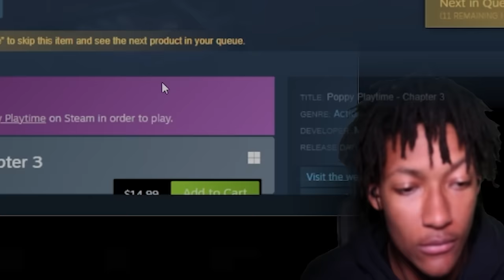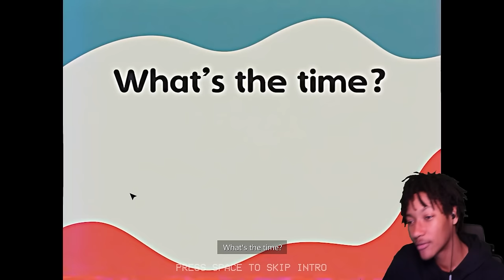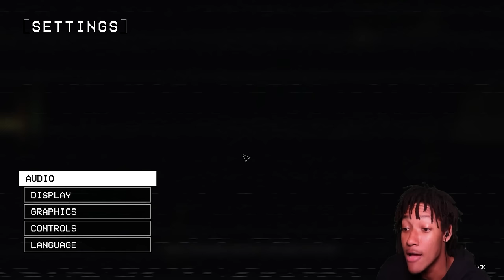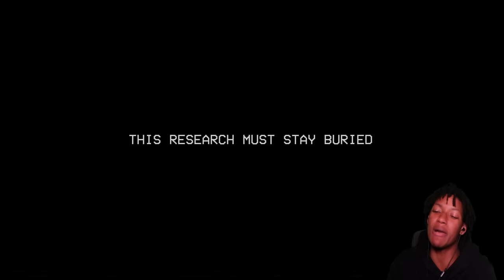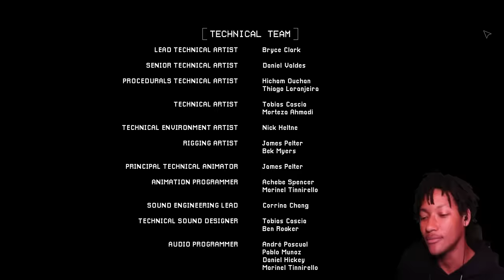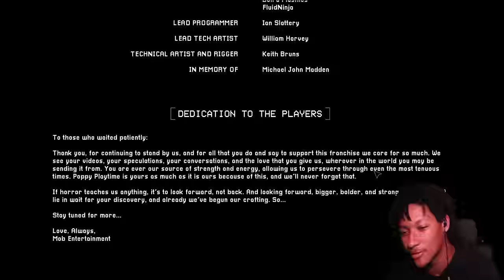Poppy Playtime 3 Where A Giant Cat Tries To Puts Me In A DEEP SLEEP..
poppy's playtime chapter 3

@iTreyNotFunny ALL SOCIAL MEDIA!

111